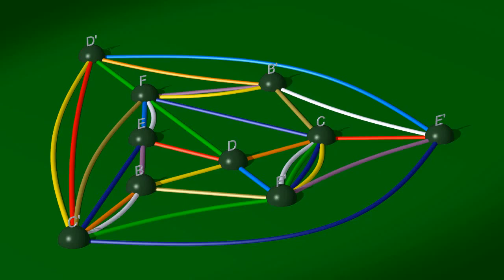Heegaard Seq 03